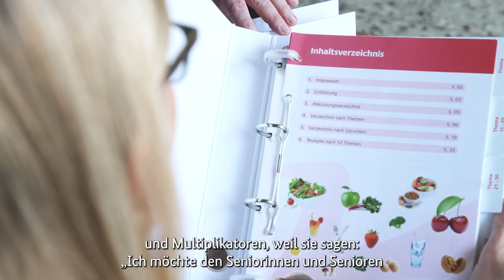„Im Alter IN FORM“ - unser Projekt für gesundes Essen für Seniorinnen und Senioren in Gemeinschaft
"Jede / jeder kocht anders, aber es schmeckt wunderbar hier", sagt Seniorin Erika Torbecke aus Bersenbrück. Zudem trifft sie beim Mittagstisch Freundinnen und Gleichaltrige. Damit sind schon zwei Kernpunkte des von uns geförderten Projekts „Im Alter IN FORM“ beschrieben: gesundes Essen in Gemeinschaft - gerade für Seniorinnen und Senioren. Und das übrigens bundesweit in ganz Deutschland!

Schaut rein - vielleicht ist eine solche Gesundheitsförderungen für Seniorinnen und Senioren auch in Deiner Umgebung möglich?

Übrigens: Mit dem Nationalen Aktionsplan "IN FORM – Deutschlands Initiative für gesunde Ernährung und mehr Bewegung" fördern wir noch weitere Projekte, die wir hier nach und nach vorstellen.